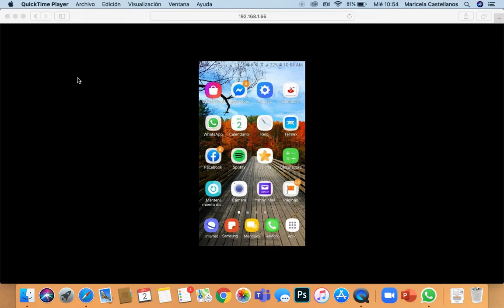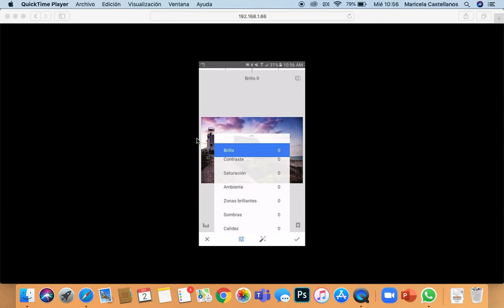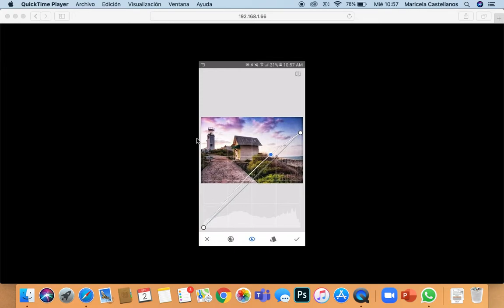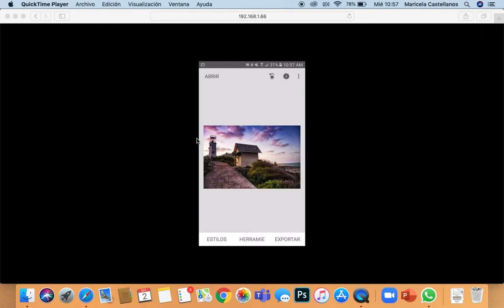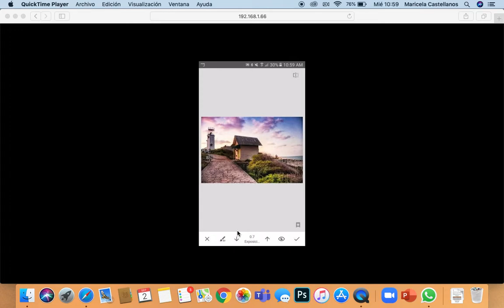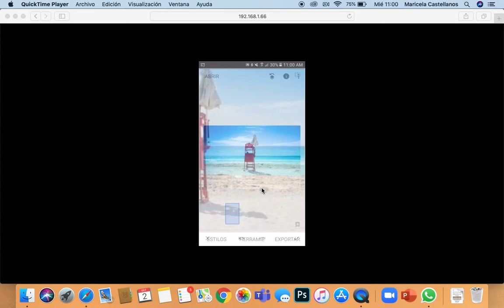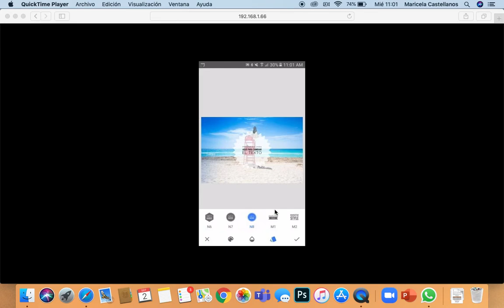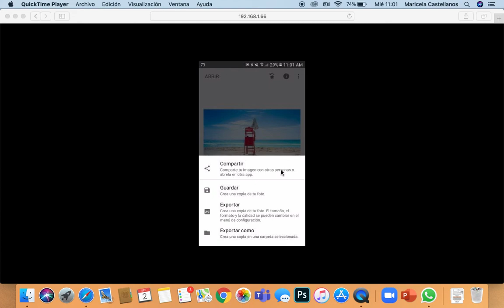Snapseed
Editar fotos con Snapseed